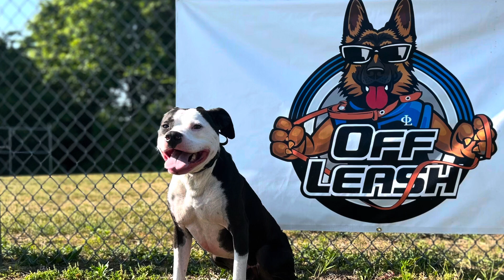Freedom Board and Train | Knucklehead | Pit Mix | Cincinnati Dog Trainers Off Leash K9